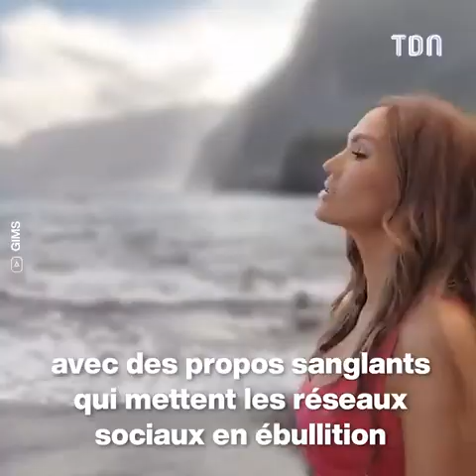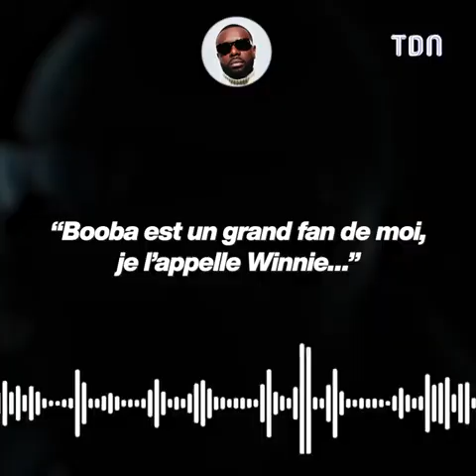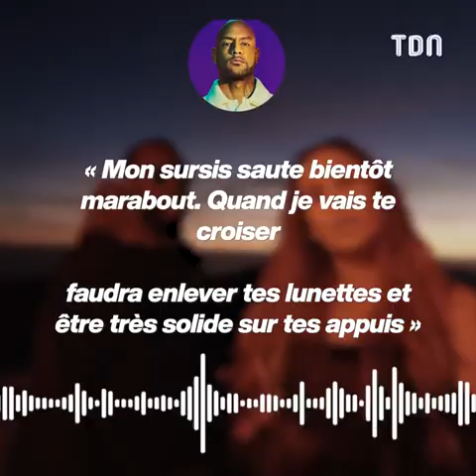Booba règle ses comptes avec Gims 😱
Booba déclare la guerre à Gims et le menace 😱